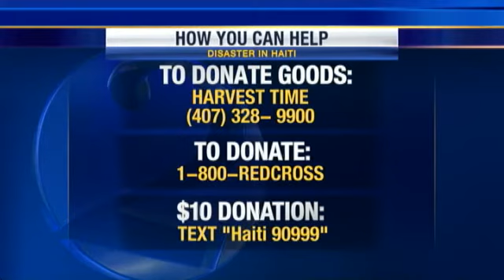Locals Try To Reach Loved Ones In Haiti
Local Haitians are frantically trying to get in contact with their loved ones in Haiti, which was hit by a massive earthquake Tuesday.